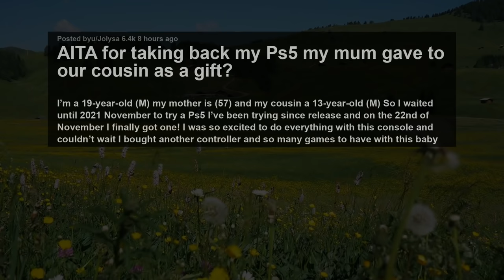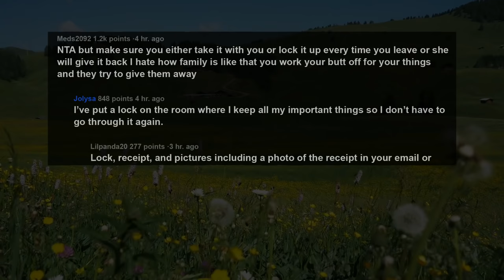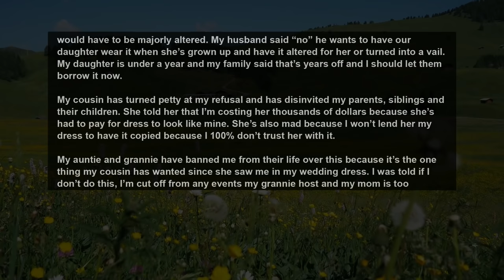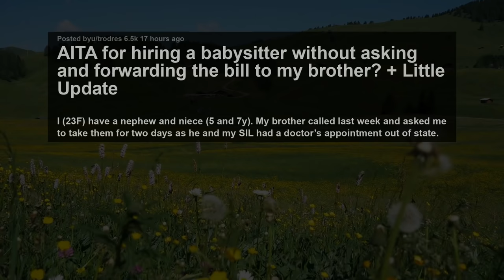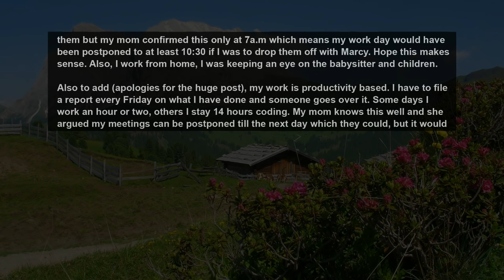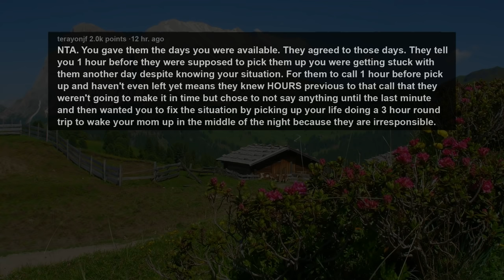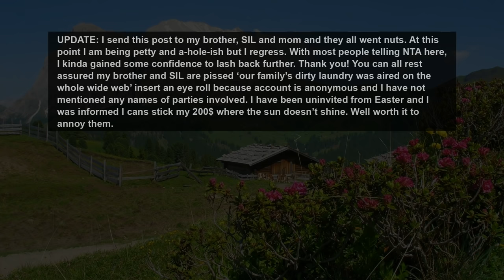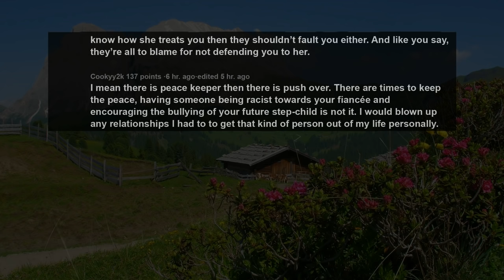Mom Gave Away My Hard-earned PS5 To My Spoiled Cousin Cos Of His Tantrums, So I Did This... AITA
Story 1:
AITA for taking back my Ps5 my mum gave to our cousin as a gift?
Story 2:
AITA for not letting my cousin borrow my wedding dress?
Story 3:
AITA for hiring a babysitter without asking and forwarding the bill to my brother? + Little Update
Story 4:
AITA for not cancelling my bachelorette trip because of my SIL's emergency